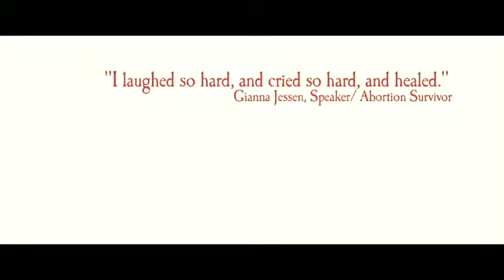October Baby 2012 trailer